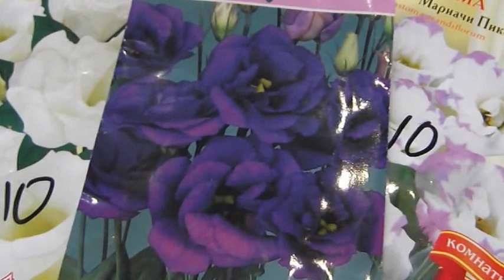ЗДОРОВАЯ ЭУСТОМА. Уход за рассадой!!!